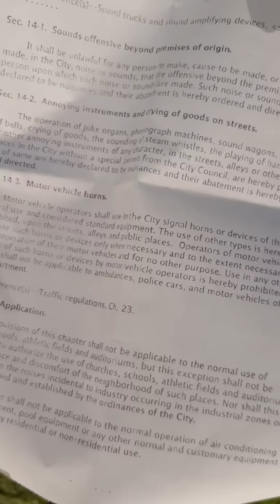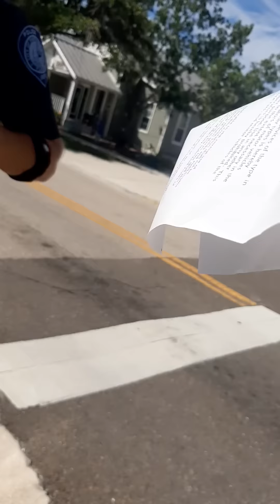Punta Gorda Police Tyrants make a threat to arrest and fine me for legally protesting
This is my first video where I was protesting against gun control specifically the unconstitutional HR. 1808 bill and the police tyrants tried to make a crime out of 1st amendment protected activity. I declined to present ID since I committed no crime. I'll be creating an intro soon and this is a channel where I will be posting my protest videos amd police encounters. I will always hold corrupt government accountable wake up and smell the tyranny yall. JUSTICE FOR ANDREW SHEETS go follow Andrew Sheets @sheetsforsheriff3056 for more corrupt police accountability. Remember give me liberty or give me death🇺🇲🏴🗽